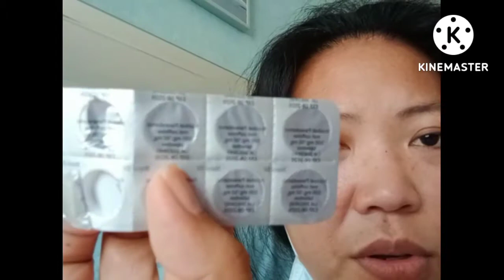SECOND DAY BEING POSITIVE 😬